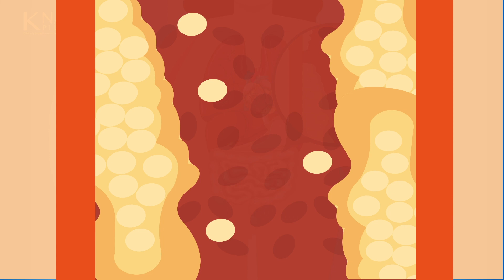Kna plus ทำงานอย่างไร มาดูกัน!!